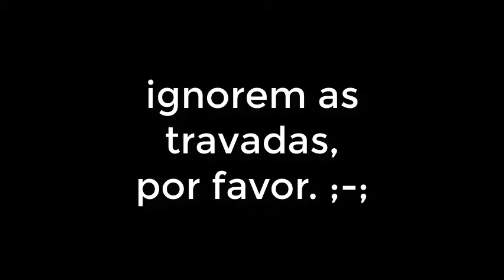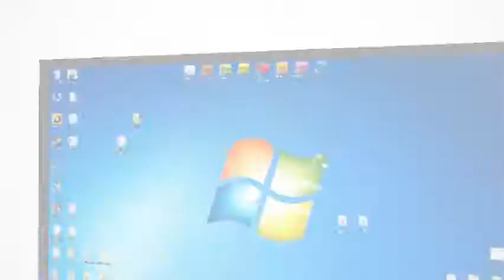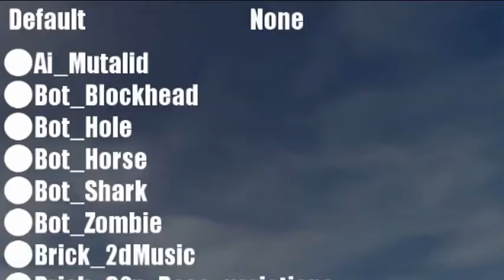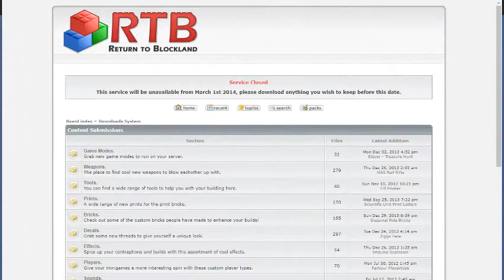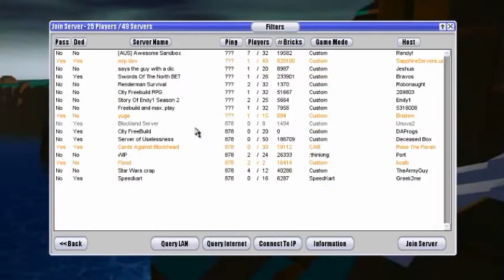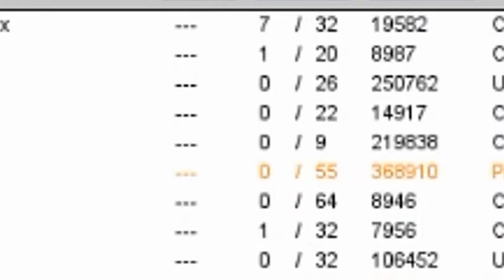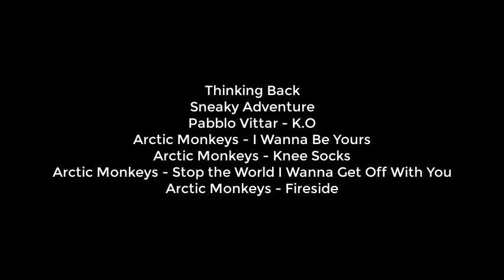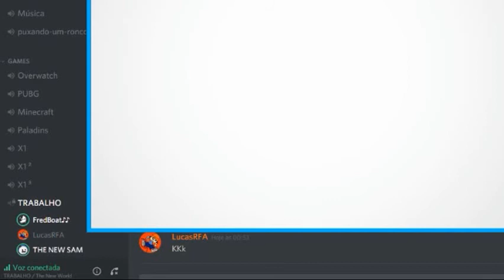Análise e Review - Blockland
Apenas um vídeo mostrando um jogo chamado "Blockland" e mostrando pontos positivos e negativos sobre o jogo, eu jogo ele desde 2014, e foi o jogo que eu mais joguei na minha vida, então acho que já é o suficiente pra fazer uma análise dele.
Outro jogo feito por fãs chamado Brickadia está sendo em desenvolvimento, e é praticamente um Blockland 2! E já está disponível pra baixar a alpha do jogo, então dê uma força e ajuda pros desenvolvedores

(O vídeo contém músicas com direitos autorais, então, se você quiser fazer um react, ou falar sobre o vídeo, ou mostrar, ou algo do tipo, esteja avisado.)